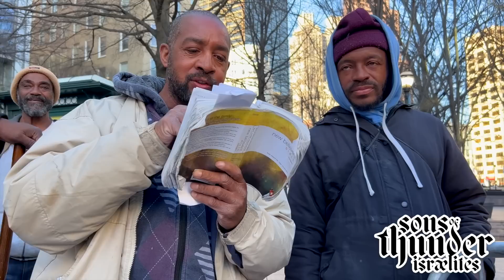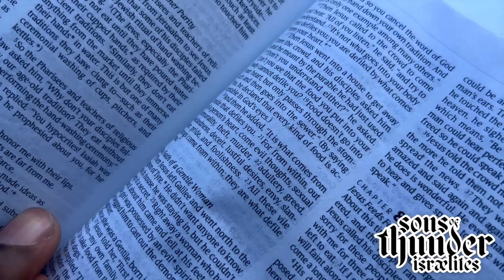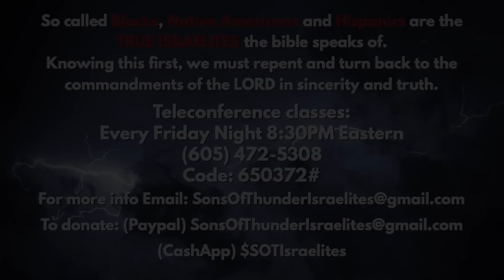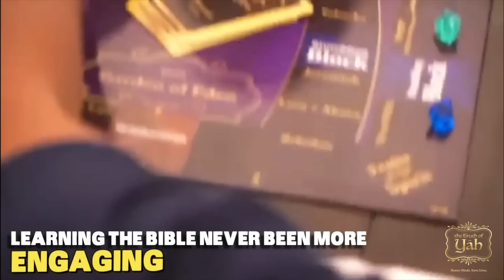Sons Of Thunder Israelites: All Bibles are not the same